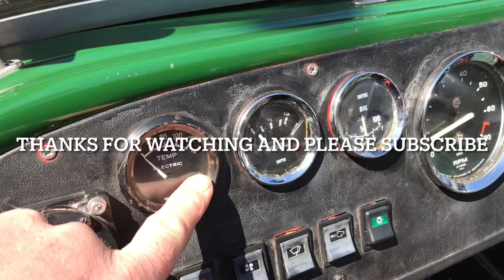How to improve engine cooling and reduce overheating Westfield Ford Pinto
Another short video looking into the design of kit car cooling and how to improve cooling efficiency with the installation of a race performance aluminium radiator and larger fan